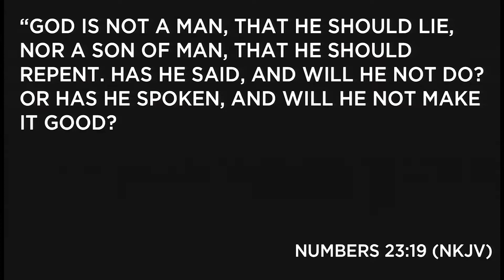Ask And You Will Receive | Chapel Valley Moment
From Chapel Valley Church in Madison, WI our Senior Pastor, Jeremiah Genin, Continues our series "So Great" To learn more about Chapel Valley and our mission, go any of the links below.